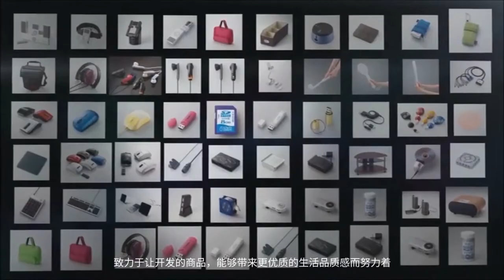Test nhanh Balo chống sốc, chống nước dành cho laptop, máy ảnh ELECOM DGB-S035- happystores.com.vn